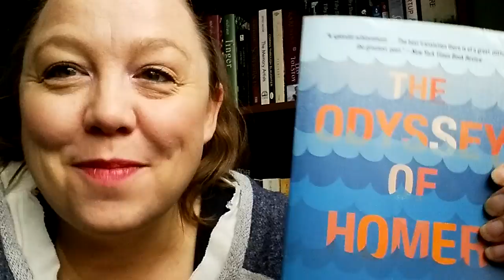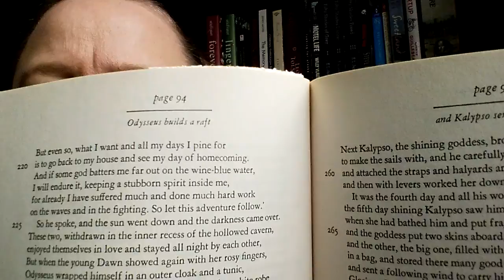The Odyssey by Homer (Book Review) ~ #25 Shannon Reads "Those Books" Exploration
It's time to share the epic journey of reading the epic poem The Odyssey by Homer!  This makes it into the "Those Books" Exploration for being on the Book Riot Zero to Well Read List, I picked it for this year as there are rumblings for a Book to Film Adaptation although no news has been out about that for quite some time.

I quite enjoyed this one and likely will revisit at some point.  Very rich storytelling and compelling little stories throughout the book.

This is the edition of The Odyssey that I read: